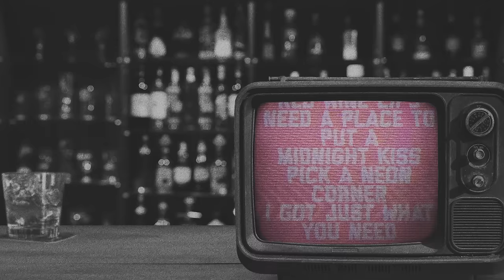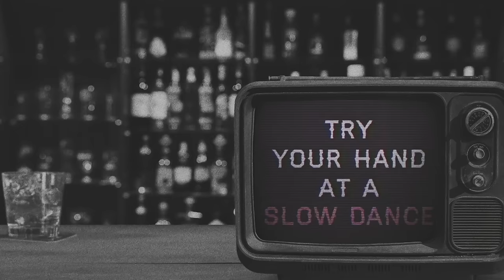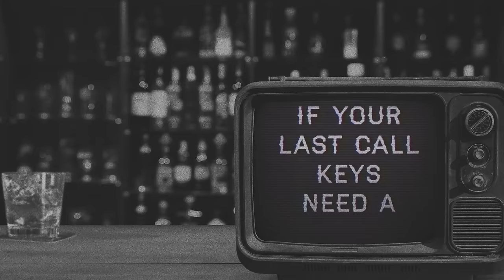Riley Green - Put ‘Em On Mine (Lyric Video)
Music video by Riley Green performing Put ‘Em On Mine (Lyric Video).